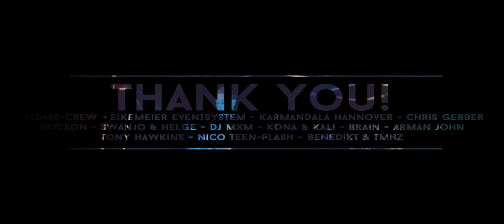Deep Forest 2017 | Hannover/Wedemark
Am 15. Juli war es schon wieder soweit: Wir haben euch auch dieses Jahr wieder in den magischen „Deep Forest" eingeladen. Wir waren fleißig und haben uns ordentlich für euch ins Zeug gelegt. Deep Forest steht für ein ausgereiftes Dekorationskonzept, erstklassigen Sound, ein aufwendiges Video-Mapping und eine surreale Atmosphäre mitten im tiefsten Wald.
Liebe zum Detail | House | Techno | Psytrance | Hip Hop & Trap
Main Floor / Lichtung - House & Techno:
Chris Gerber [Uschi Rakete / Der Sonne Entgegen Festival]
Swanjo b2b Helge [Die Raussens / Dunkle Vorahnung]
Ericson [HTD]
Arman John [Deep Forest / WDMK-Crew]
Kona b2b Kali [Bella-Wuppdich / Wohnwelt]
Tony Hawkins [WDMK-Crew]

Second Floor / Bei Miller´s - Hip Hop & Trap:
DJ MXM [I Am Hip Hop / Faust]
Nico Teen-Flash [Sternschnuppen Grooves]
Benedikt b2b TMHZ [WDMK-Crew]

Progressive & Psytrance:
Brain [Wohnwelt]

Dekoration
WDMK-Crew | Karmandala Hannover

Visuals
WDMK-Crew | MonoMo

Technical Support
Eikemeier Eventsystem | CrOhme

Kamera
Carparelli Films, Tristan Salzmann, Lukas Hirnich

Schnitt
Kristian Grube
track-id: Keith Carnal - Rijwiel [ARTSCORE003]